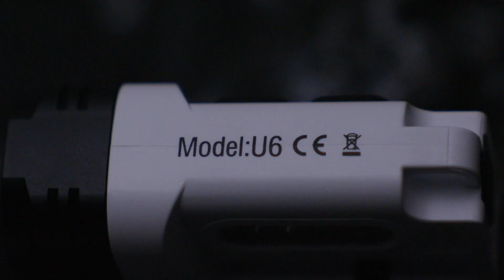Boruit U6 Outdoor Emergency Brightness Mini Torch Magnetic Flashlight